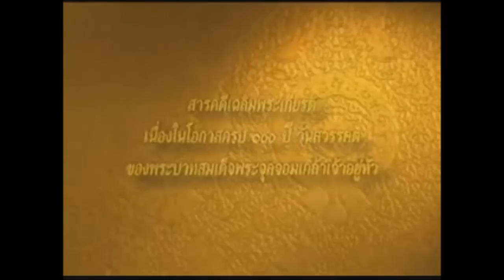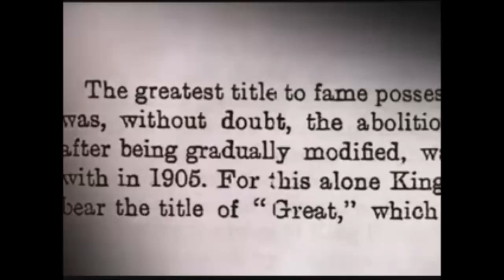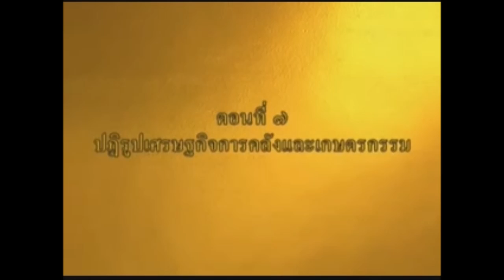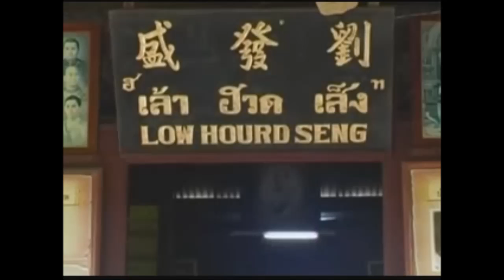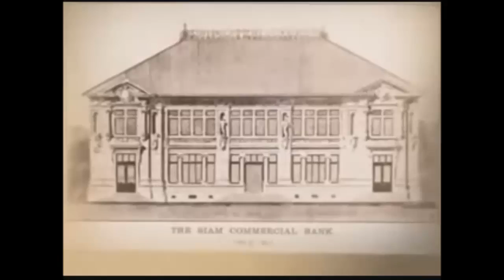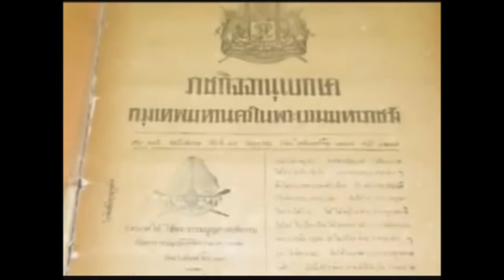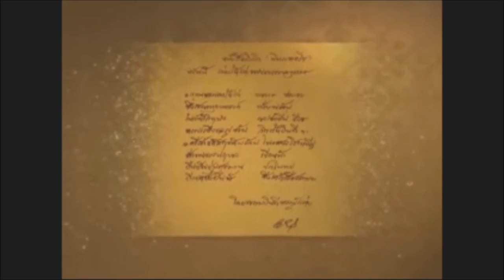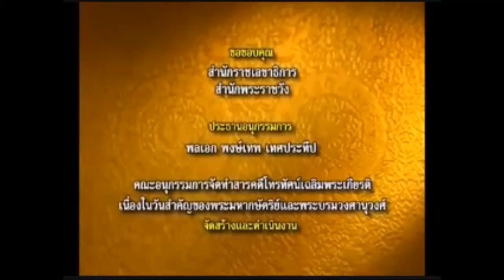พระบาทสมเด็จพระปรมินทรมหาจุฬาลงกรณ์ฯ พระจุลจอมเกล้าเจ้าอยู่หัว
พระราชประวัติ พระบาทสมเด็จพระปรมินทรมหาจุฬาลงกรณ์ฯ พระจุลจอมเกล้าเจ้าอยู่หัว รัชกาลที่ 5

พระบาทสมเด็จพระจุลจอมเกล้าเจ้าอยู่หัว พระนามเต็มคือ พระบาทสมเด็จพระปรมินทรมหาจุฬาลงกรณ์ฯ พระจุลจอมเกล้าเจ้าอยู่หัว เสด็จพระราชสมภพเมื่อวันที่ 20 กันยายน พงศ. 2396 เป็นพระราชโอรสองค์ที่ 9 ในพระบาทสมเด็จพระจอมเกล้าเจ้าอยู่หัว รัชกาลที่ 4 พระองค์มีพระขนิษฐาและพระอนุชารวม 3 พระองค์ ได้แก่ สมเด็จพระเจ้าบรมวงศ์เธอ เจ้าฟ้าจันทรมณฑล กรมหลวงวิสุทธิกระษัตริย์, สมเด็จพระเจ้าบรมวงศ์เธอ เจ้าฟ้าจาตุรนต์รัศมี กรมพระจักรพรรดิพงศ์ และ สมเด็จพระราชปิตุลาบรมพงศาภิมุข เจ้าฟ้าภาณุรังษีสว่างวงศ์ กรมพระยาภาณุพันธุวงศ์วรเดช

พระบาทสมเด็จพระจุลจอมเกล้าเจ้าอยู่หัว ทรงได้รับการศึกษาเบื้องต้นในสำนักพระเจ้าอัยยิกาเธอ กรมหลวงวรเสรฐสุดา ทรงศึกษาภาษาเขมรจากหลวงราชาภิรมย์ อีกทั้งทรงรับการยิงปืนไฟจากพระยาอภัยเพลิงศรอีกด้วย

พระราชกรณียกิจที่สำคัญของรัชกาลที่ 5 ทรงพระกรุณาโปรดเกล้าให้มีการ เลิกทาส การป้องกันการเป็นอาณานิคมของฝรั่งเศส และจักรวรรดิอังกฤษ นอกจากนี้ังนำระบบความเจริญก้าวหน้าของชาติตะวันตกมาใช้พัฒนาในประเทศไทย เช่น ระบบการใช้ธนบัตรและ เหรียญบาท สร้างระบบเขตการปกครองใหม่ เช่น จังหวัด อำเภอ และได้มีการสร้างรถไฟ สายแรก คือ กรุงเทพฯ ถึง เมืองนครราชสีมา เมื่อวันที่ 1 มีนาคม ร.ศ. 109 (พ.ศ. 2433) เป็นต้น

พระบาทสมเด็จพระจุลจอมเกล้าเจ้าอยู่หัวเสด็จสวรรคตด้วยโรคพระวักกะ (ไต) เมื่อวันที่ 23 ตุลาคม พ.ศ. 2453 เวลา 2.45 นาฬิกา ณ พระที่นั่งอัมพรสถาน พระราชวังดุสิต รวมพระชนมพรรษาได้ 57 พรรษา ทั้งนี้ รัฐบาลได้จัดให้วันที่ 23 ตุลาคม ของทุกปี เป็นวันปิยมหาราช และเป็นวันหยุดราชการ